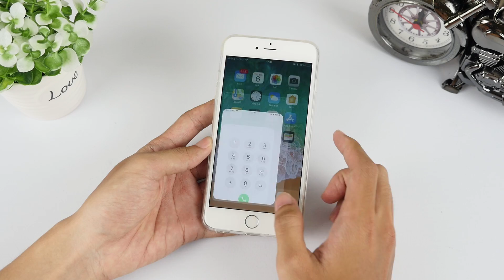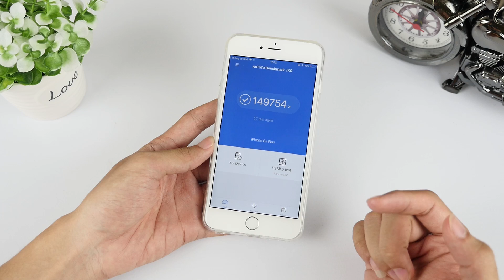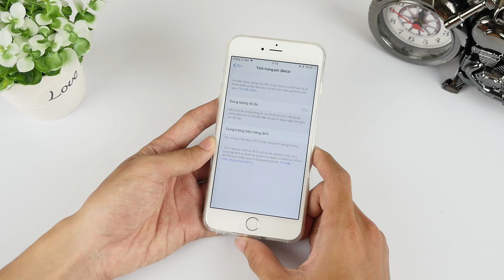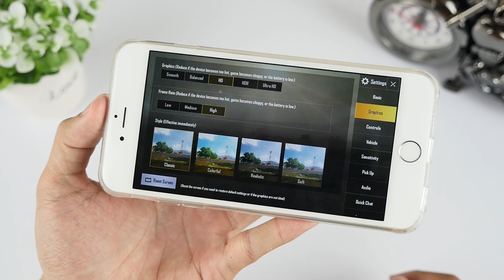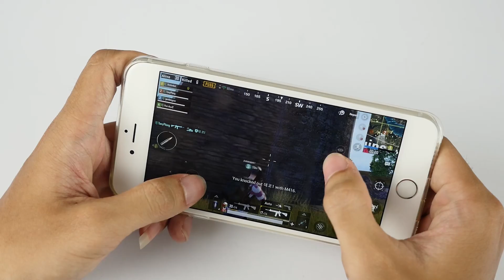Có chiếc Smartphone nào năm 2015 vượt được hiệu năng của iPhone 6s Plus?